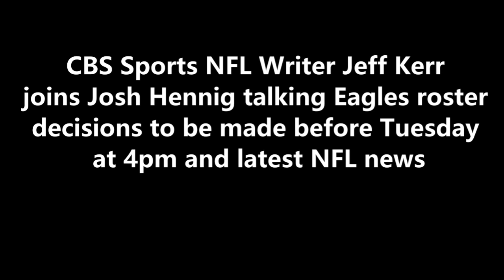Eagles making roster moves and latest NFL news: Jeff Kerr joins Josh Hennig 8-30-21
CBS Sports NFL Writer Jeff Kerr joins Josh Hennig talking Eagles roster decisions to be made before Tuesday at 4pm and latest NFL news